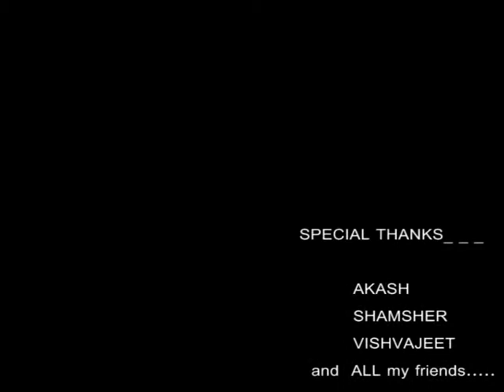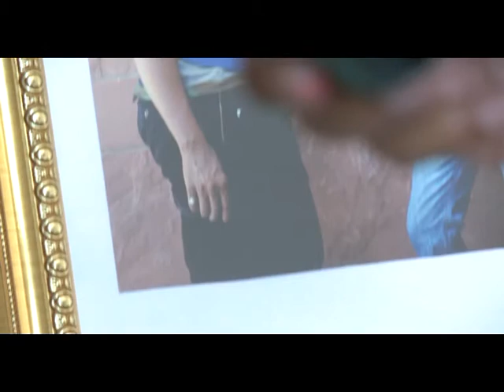HAWA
a person in loneliness of love.